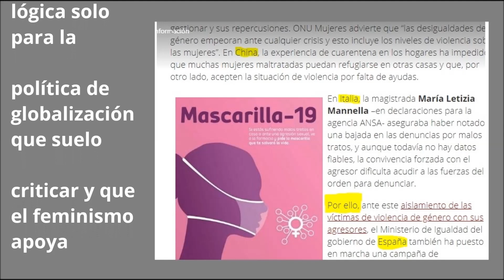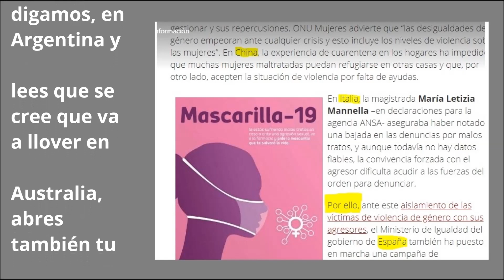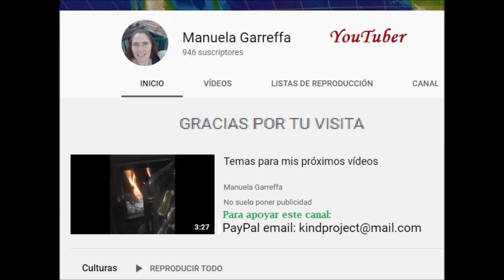Globalización detrás del enfoque feminista sobre cuarentena coronavirus